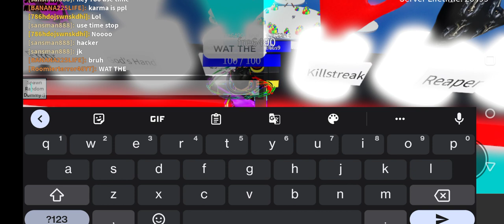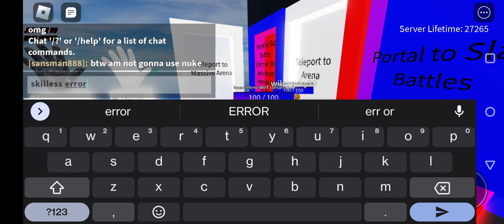Roblox Update Experience